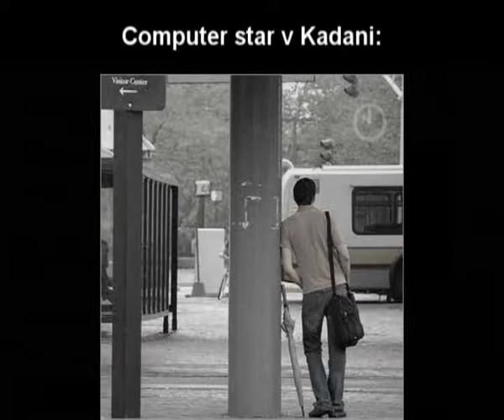Soustředění Miss Královské Kadaně 2009 v Mezihoří u Chomutova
Tentokrát se vám představí v pořadí čtvrtá finalistka Anrea Čabounová a rozhovorem ji provedla Jana Corradini